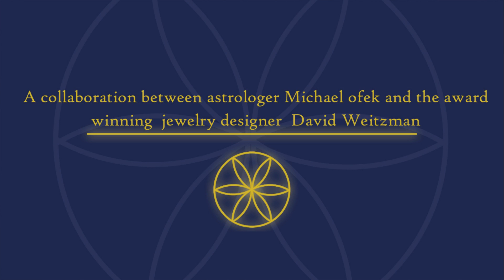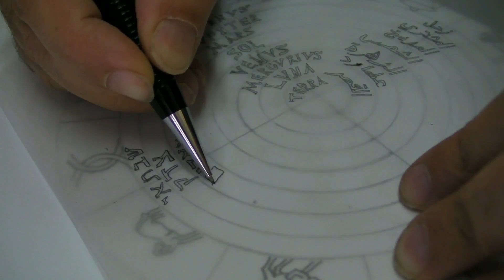Ficino's Image of the Cosmos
The Talisman was assembled during the ingress of the Sun into Aries on March the 20th therefore only a limited number of these rare talismans were made.

I am proud to present the new "The Image of the Cosmos Talisman". This Talisman was inspired by the famous renaissance Philosopher and Astrologer Marsilio Ficino. In his revolutionary work (for his times) "De Vita" (the Book of Life) published in 1489 where Ficino synthesises Medicine, Astrology and Magic, In the chapters dealing with the subject of magical Talismans he suggests a Talisman for the cosmos:

" How to Construct a Figure of the Universe."
"But why, then, should we neglect a universal image, an image of the very universe itself? Through it, they seem to hope for a benefit from the universe. The adherent of these things, if he can do it, should sculpt an archetypal form of the whole world, if he pleases, in bronze, he should imprint this subsequently at the right time in a thin gilded plate of silver."

"But when exactly should he imprint it? When the Sun has reached the first minute of Aries. For astrologers customarily tell the fortune of the world - at least, what is going to happen in that year - from this moment, since it is the return of it's birthday."

"He should therefore imprint this figure of the whole world on the very birthday of the world. but don't you see how beautifully the argument that the whole world was born at a particular time will help us in this discussion? For it is born in any and every year. In the horoscope of a person, don't astrologers measure first in what sign, in what degree, in what minute was the Sun? And then they lay the foundation of the whole figure. And in any year thereafter, as soon as the Sun enters the same minute, they think that the man is as it were, reborn; and thence they prophesy this year's fortune."

"Therefore, just as in man it does no good to do this unless he is, so to speak, reborn, and he cannot be, as it were, reborn, unless he had been born at some particular time, so it can be conjectured that the world, too, was born at some time, namely, when the Sun entered the first minute of Aries, because a particular Lot of the world being reborn, so to speak, is revolved through the same position in every year. At this time, therefore, he should construct the figure of the world."

Ficino realized that the universe itself is a living being, or in his own words:

"There will be some men or other, superstitious and blind, who see life plain in even the lowest animals and the meanest plants, but do not see life in the heavens or the world ... Now if those little men grant life to the smallest particles of the world, what folly! what envy! neither to know that the Whole, in which we live and move and have our being, is itself alive, nor to wish this to be so"

Therefore as a Neoplatonist he believed in the integration of the Cosmos itself with the human soul and this integration found it's way to his Astrology and this Talisman

I am following Ficino's instructions and will assemble and consecrate this Talisman when the Sun will enter the first minute of Aries, As ficino explains this is considered the birthday of the world, the beginning of a new cycle. The Sun in 0 aries is not only an invocation of images of birth and beginning, it is also entering the sign of its exaltation, where it is extremely strong (essentially dignified) therefore this is also a solar Talisman, which has ingrained in it the image of the whole cosmos as it is inherent in the Sun itself; the powerful Architect and life generating force of our solar system It is, in a sense, a Talisman that encapsulates the universal image of birth and life, and it helps us tune our-self to the generating forces of life as a whole.

A limited edition will be assembled on March the 20th at the exact ingress of the Sun in the sign of Aries. Therefore we offer a preorder of these one of a kind Talismans.
The Talisman is set with traditional stones ruled by the different planets:
Moon - Moonstone
Mercury - Emerald
Venus - Peridot
Sun Pink Tourmaline
Mars - Amethyst
Jupiter - Yellow Topaz
Saturn-Sapphire.

The names of the planets are written in Hebrew,Latin and Arabic.
The outer circle is the Ancient Egyptian glyphs of the zodiac.